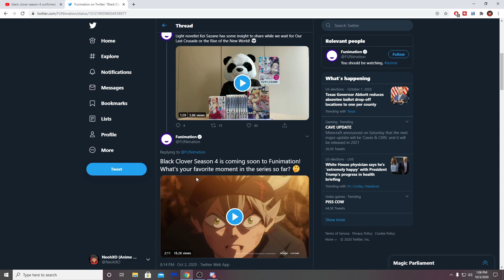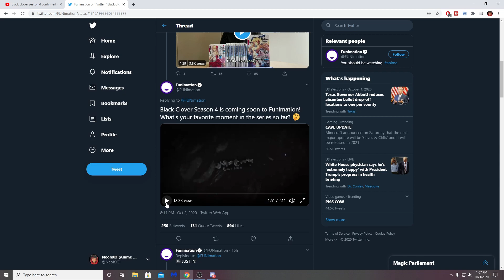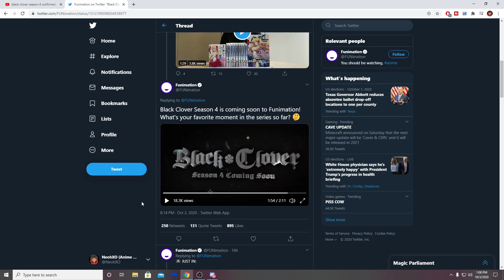BLACK CLOVER SEASON 4 CONFIRMED!!!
Black Clover season 4 has finally been confirmed by Funimation. We also has a time window that the release date can fall into. They specifically say Black Clover season 4 coming soon. We will probably get to see The Dark Triad in this upcoming season of the Black Clover anime!